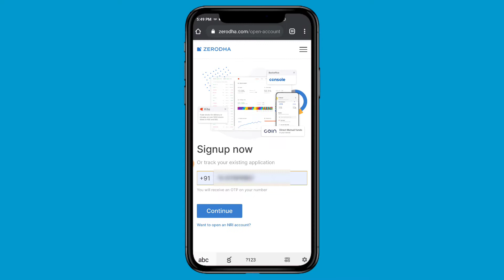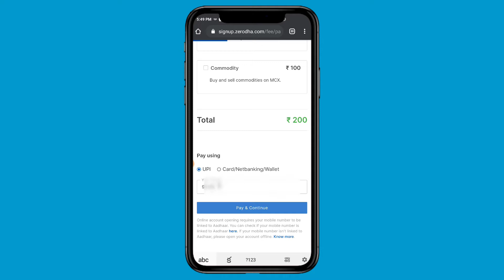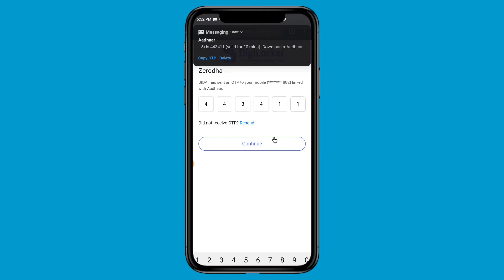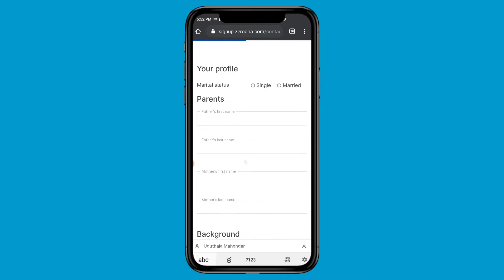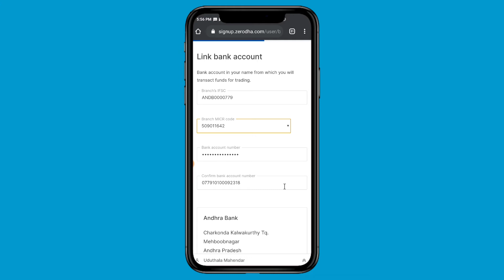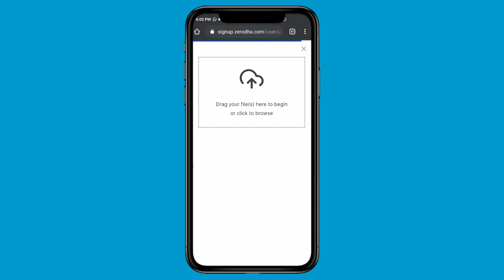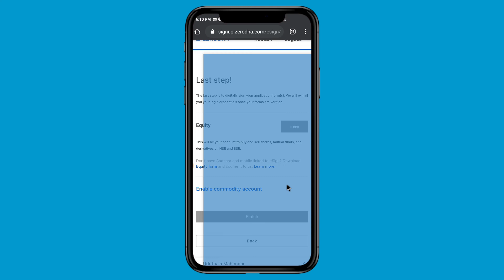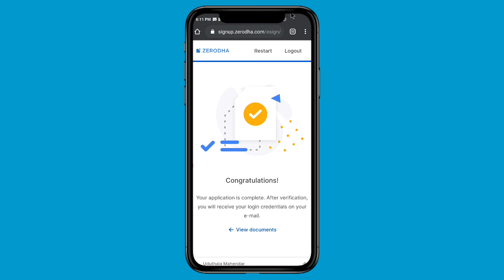How To Open Demat Account In Zerodha || In Telugu || TechMahendar